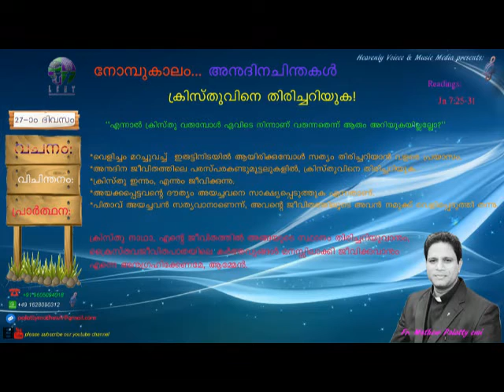Lent Season Meditaitons Day-27, Fr. Mathew Palatty cmi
Heavenly Voice and Music Media Presents Daily Meditations and Devotional Songs. May God bless you all!
Lent Season Meditations- Day 27